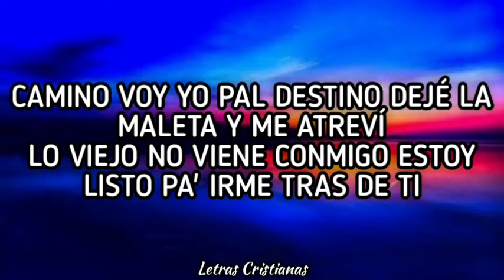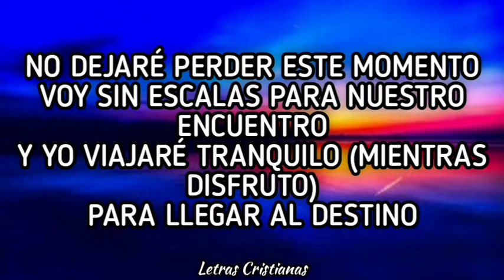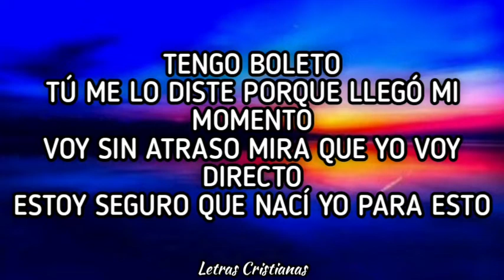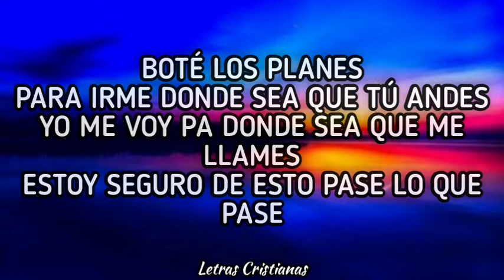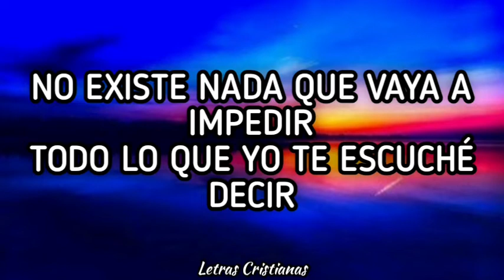Sin escalas - Johnny Rez - Jay Kalyl - Samuel ASH - (Letra)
Letra:

Letra:

Verso 1
He quedado sin un rumbo y sin señal
Muchas veces sin creer que eres capaz
De sacarme de donde yo me metí
Y ahora veo que así yo te conocí

Pre-Coro
Camino voy yo p’al destino deje la maleta y me atreví
Lo viejo no viene conmigo ‘toy listo pa’ irme ‘tras de ti

Coro
Tengo boleto pa’ irme
Rumbo a la vida que tú me prometiste
No existe nada que vaya a impedir
Todo lo que yo te escuché decir

Verso 2
Móntate en el vuelo
Vamos pa’l cielo
Veo por la ventana
Que se quedó el miedo
Y voy pa’ mi destino sin regreso
Dejé la maleta, estaba sobre peso
Me regalaste el ticket
Hoy te indiqué
Pa’ donde es que voy
Yo te sigo así que iré
No dejare perder este momento
Voy sin escalas para nuestro encuentro
Y yo viajaré tranquilo
Para llegar al destino

Puente
Tengo boleto
Tú me lo diste porque llegó mi momento
Voy sin atraso mira que yo voy directo
Estoy seguro que nací yo para esto
Boté los planes
Para irme donde sea que tú andes
Yo me voy pa’ donde sea que me llames
Estoy seguro de esto pase lo que pase

Y vamos pa’ alante que tú eres la clave
Si tú eres la puerta también tú la llave